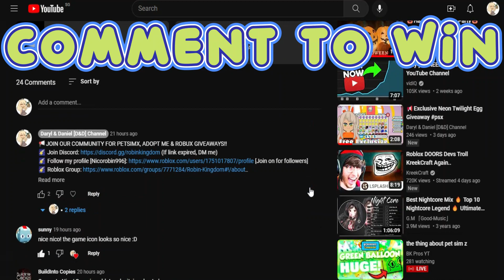🌠Giveaway Huge Pets proofs for the month Nov 22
(If link expired, DM me)
🌠 Comment your username to win 50 robux in my next video if you are in my Robin Kingdom Roblox Group.